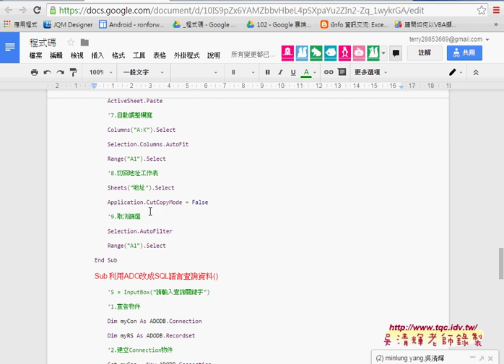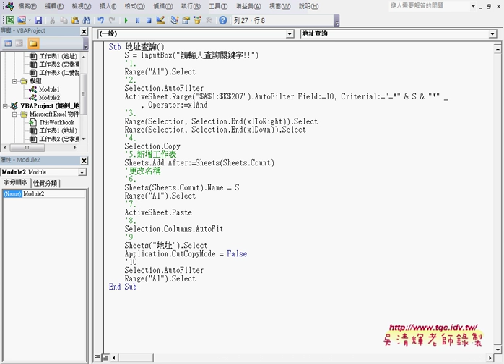05 如何刪除重複名稱的工作表EXCEL VBA大數據自動化1